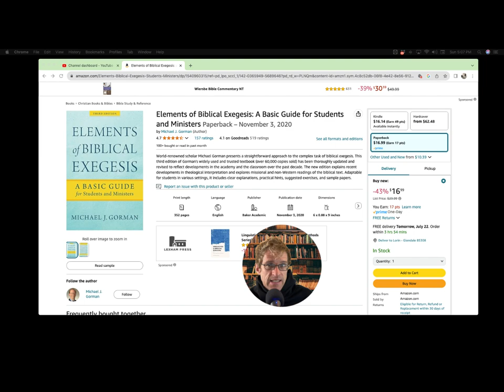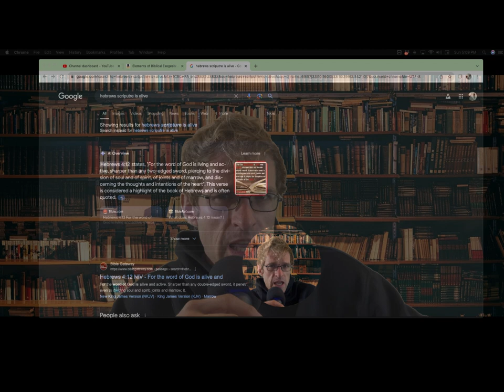Struggling to Understand The Bible? It's Ok It's CONFUSING! Pastoral Student Shares Basic Tips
Most of us were not raised to think through a theological or philosophical lens. How then can we be expected to read religious text and understand it? It is a completely different genre than any other type of information we are exposed too as kids.

We are raised to view and analyze the world through the lens of western education. That is, we regurgitate facts that "authority figures" such as teachers or professors tell us. For critical thinking we are taught the scientific method or that peer reviewed, repeatable, reliable experiments across people across time is what makes something "true." However, how many of us actually engage in this process as adults? Most of us don't. We just trust authority and experience.

How do we know that Abraham Lincoln actually lived? How do we know George Washington actually lived? Were we there? Do we understand the evidence? Or do we blindly trust media, schools, culture, and whom we suppose to be authority? Scientist? Historians etc?

Biblical exegesis is using historical context, literary style, canonical sequencing, synthesis, peer review, reflection, and experiential or application learning to help mold your understanding. The thing is, according to Hebrews 4:12 "For the word of God is living and active, sharper than any two-edged sword, piercing to the division of soul and of spirit, of joints and of marrow, and discerning the thoughts and intentions of the heart."

This scripture calls for coming back to a text as the meaning of a text might reveal itself to us as we gain more knowledge and get closer to God.